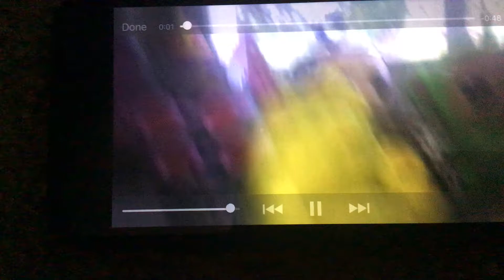For Dre Higbee